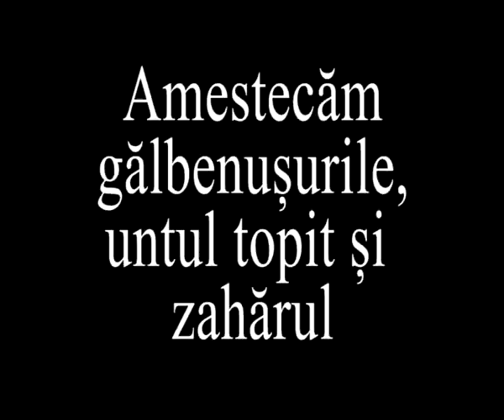Rețeta Bunicuței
Rețeta bunicuții, echipa "Hărnicuțele". TVC educația tehnologică, 12 martie 2013, Gimnaziul Rediul Mare, raionul Dondușeni